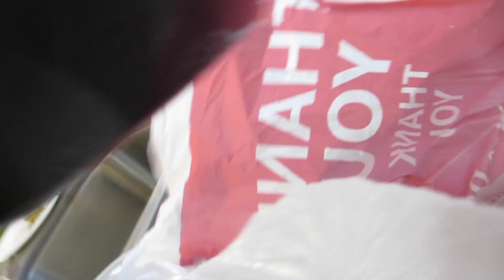They Were Stressed About Karate - Daily Vlog 3328 - October 30th, 2024